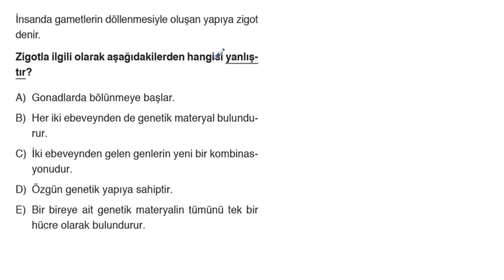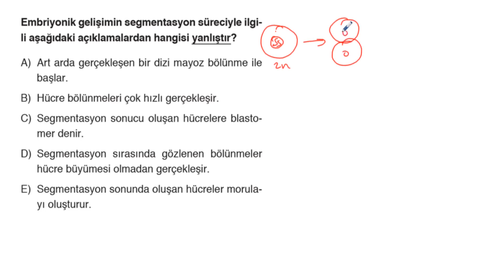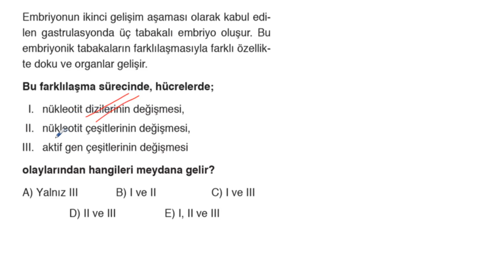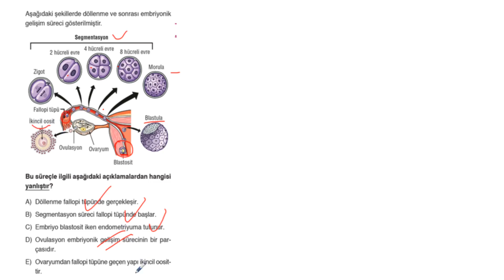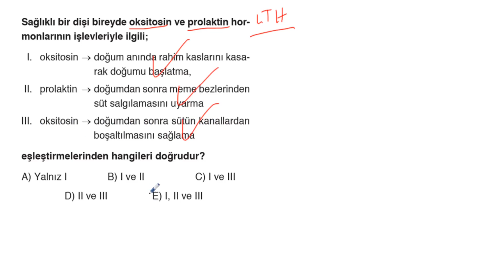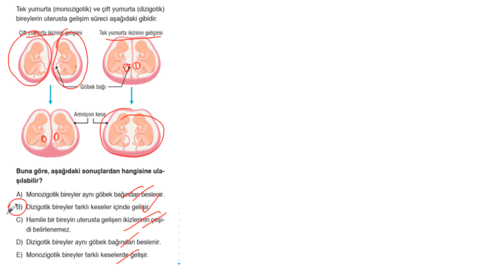POLİMAT YAYINLARI 11.SINIF BİYOLOJİ SORU KİTABI SAYFA*172-173